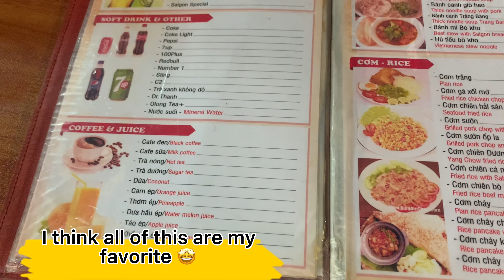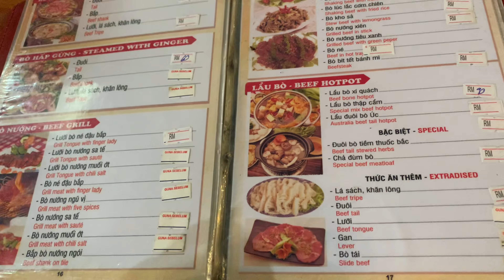Dinner at Jalan Alor Kuala Lumpur, Having Vietnamese Food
Jalan Alor is a unique food destination in the heart of Kuala Lumpur. It was once known as a red light district and remnants of those activities still exist. However, after several face lifts, the street has literally become a food haven.